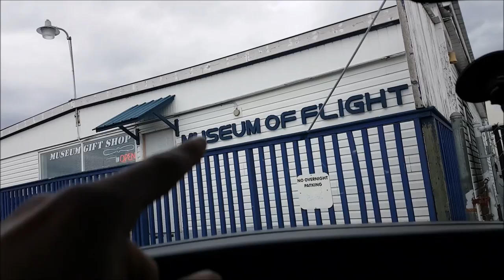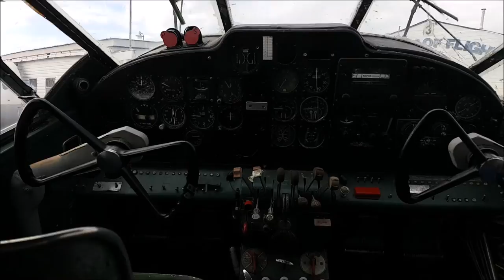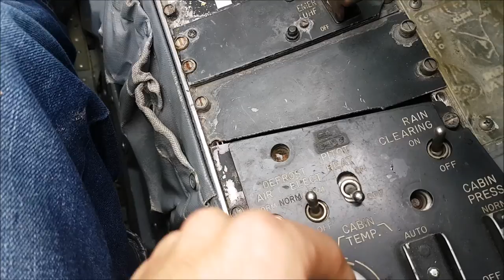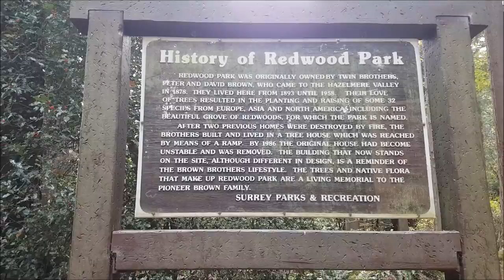Snakes not on a plane (day 35)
Today we leave Abbotsford and check out a flight museum in Langley BC. Then we stumble across some exotic animals and neat trees.